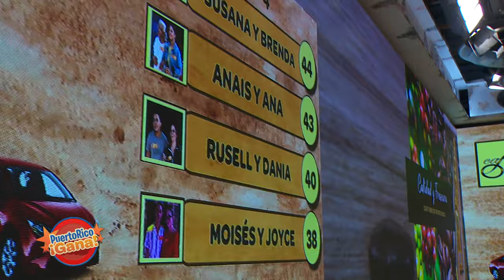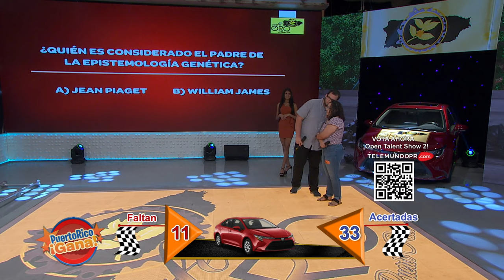07 PR GANA NOV 5 2021